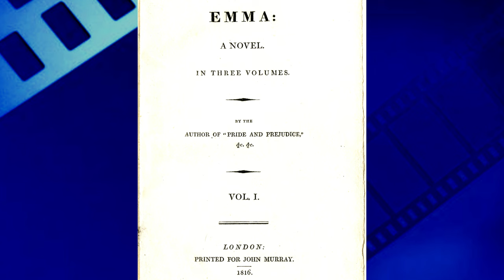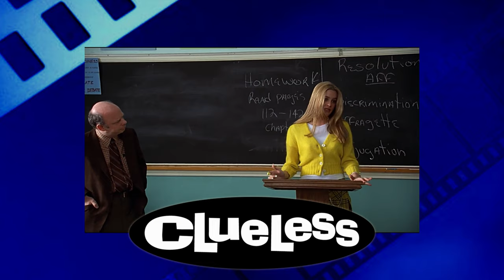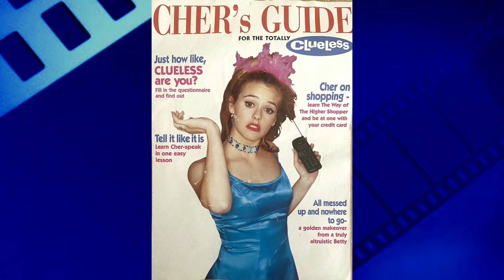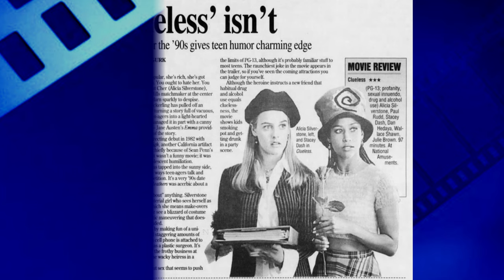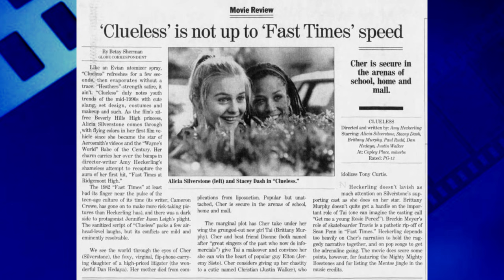Clueless (1995) Review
Mike reviews the 1995 teen film "Clueless" starring Alicia Silverstone, Paul Rudd, Brittany Murphy, Stacey Dash and Dan Hedaya.

only and is not a replacement for watching "Clueless".